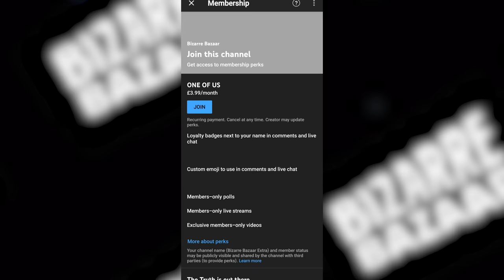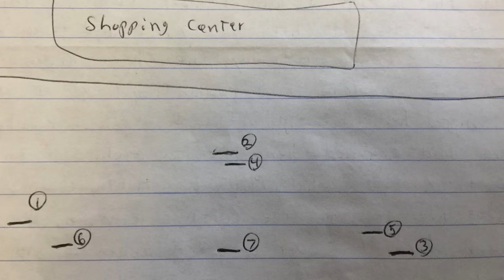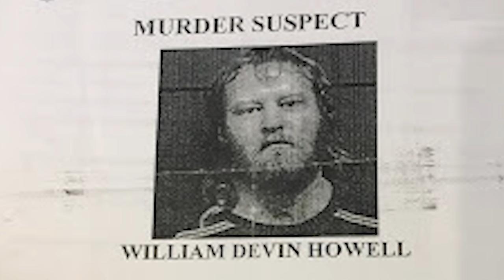Murderer Slept Next To The Body For Weeks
In this true crime case we look at serial killer William Devin Howell who slept next to the dead body of one of his victims for weeks in his van. He was charged with 6 murders in total and one for manslaughter, he would bury his victims in a mass grave behind a supermarket in what he called his garden.